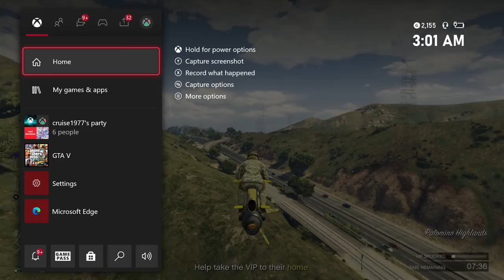Jack o' Lantern Collectibles | GTA 5 ONLINE LOCATION NUMBER #40 (Halloween Event)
Jack o' Lantern Collectibles | GTA 5 ONLINE DOUBLE MONEY UPDATE (Halloween Event)

Do you need to know how to get the Horror Pumpkin Mask in GTA V? GTA V‘s Halloween event is now underway, and Rockstar has released a new update full of spooky content. One of the latest additions is the Horror Pumpkin Mask, which can be obtained by completing a unique challenge. Also, you get GTA V daily bonus which is $50K.GTA V players are looking to get their hands on the mask, so in this guide, we will tell you how to get the Horror Pumpkin Mask and daily bonus in GTA V. Pumpkin Tee.